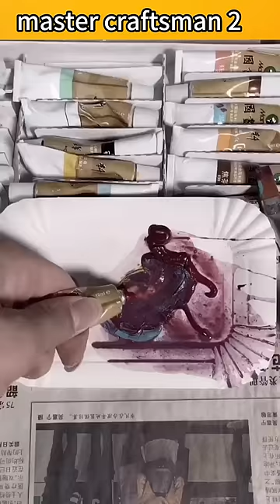Wonder boy made a bowl with his hands | Master Craftsman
Please note that this video is an original short that complies with YouTube Community Guidelines. Wonder boy made a bowl with his hands | Master Craftsman